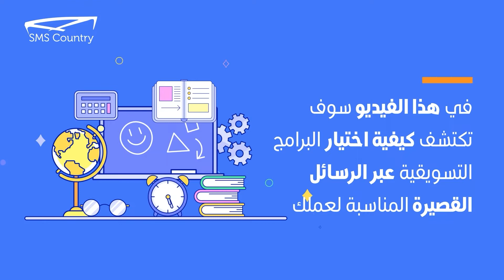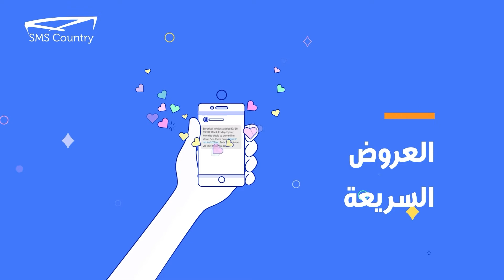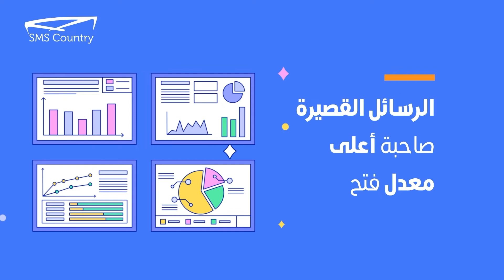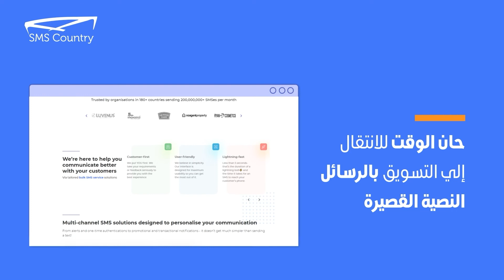التعامل مع التسويق عبر الرسائل القصيرة كالمحترفين: نصائح مبسطة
يُعد التسويق عبر الرسائل النصية القصيرة عنصرًا أساسيًا لنجاح مؤسستك الصغيرة، وإذا لم تكن قد اكتشفت ذلك بالفعل، فاعتبر هذا الفيديو هو العلامة التي كنت تبحث عنها.

مع وجود مجموعة كبيرة للاختيار من بينها، قد يكون العثور على برنامج الرسائل القصيرة المناسب لعملك أمرًا مربكًا. أنت بحاجة إلى نظام يناسب أخلاقيات عملك ويوفر أيضًا نظامًا فعالًا لعملائك.

SMSCountry هو برنامج تسويق عبر الرسائل القصيرة آمن وموثوق وفعال مصمم لتعزيز حملاتك التسويقية، وبنهاية هذا الفيديو، ستكون مقتنعًا بتجربته.

قم بزيارة لمعرفة المزيد عن منتجنا.

اتصل بنا